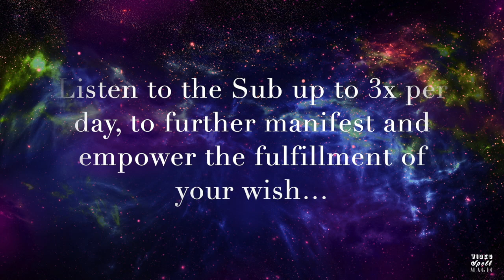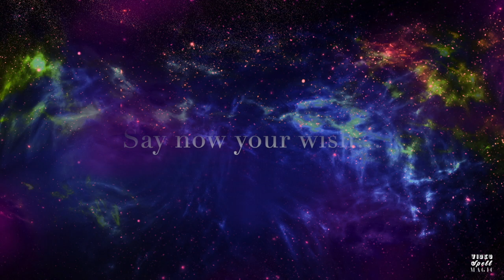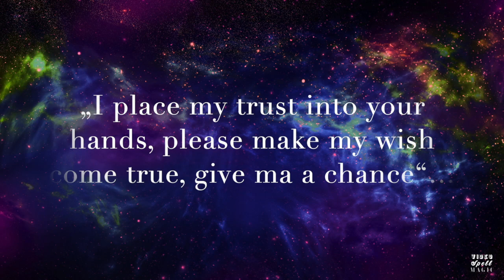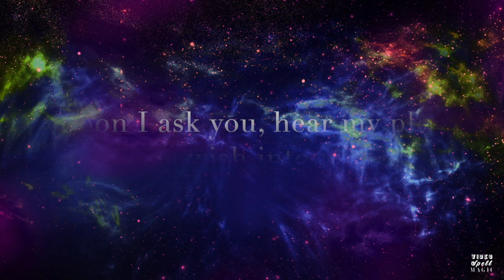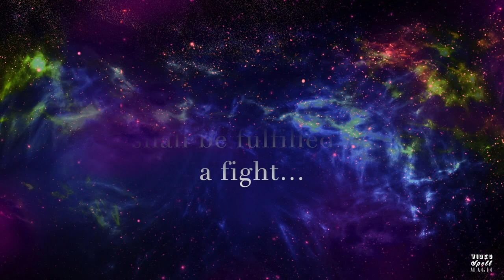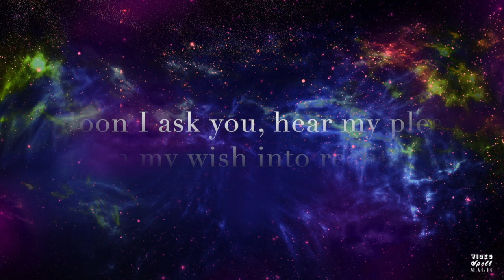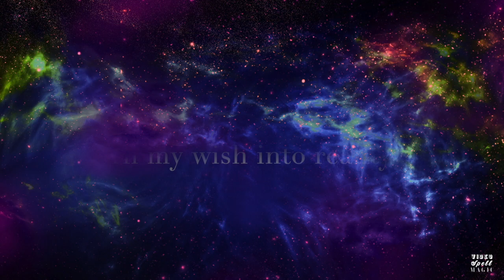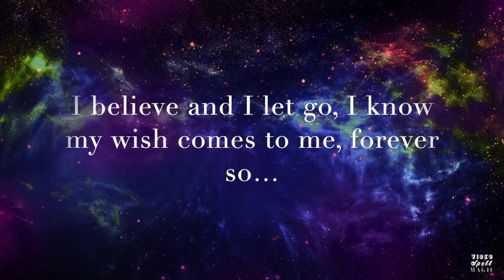BOOSTER SUBLIMINAL WISH SPELL / FULFILLMENT THE NEXT DAY / NO INGREDIENTS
Combine this silent Booster Subliminal Wish Spell, with the Wish Spell - Fulfillment the next day. Listen to this Booster idealy after doing the Video Spell first.

Boost the fulfillment of your Wish and listen to this up to 3x per day...